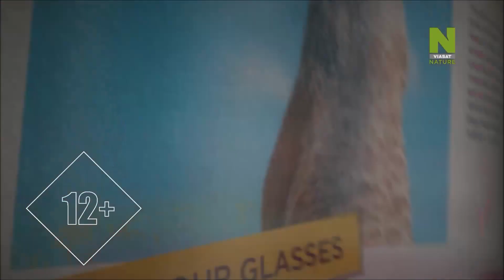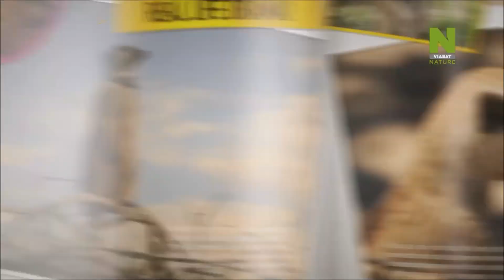Duo 7 (Latvia) - Continuity (20 February 2022)